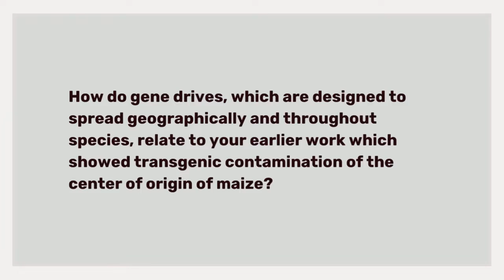Ignacio Chapela - Q1. Gene Drives & Transgenic Contamination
Biology does not equal physics. Ignacio Chapela of University of California Berkeley, explains how, underlying the mentality of biotechnology, is the assumption that the living world can be pushed to behave in the same mechanistic ways as the material, non-living world. From this perspective, gene drive research can be seen as a continuation of many previous waves of technological and institutional interventions that aim to concentrate and centralise power. In this interview, Ignacio explores the meanders of cultural transformation that led to such a path dependency. He points out that although the history of synthetic biology could be described as half a century of failure, this approach to interacting with the living world and ecological systems still receives a surprising amount of political and institutional support.